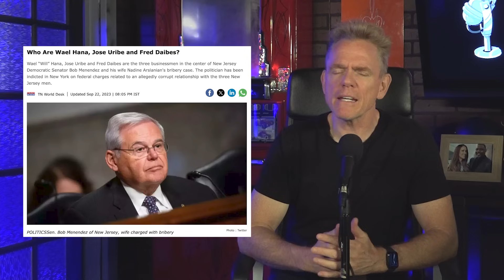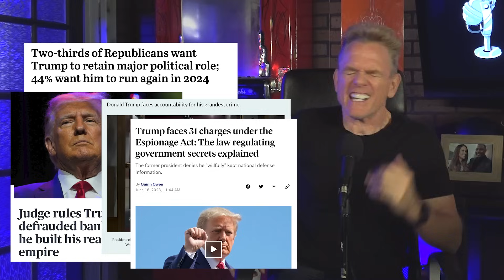SEE, It's BOTH SIDES!!!! | Armageddon Update | Christopher Titus